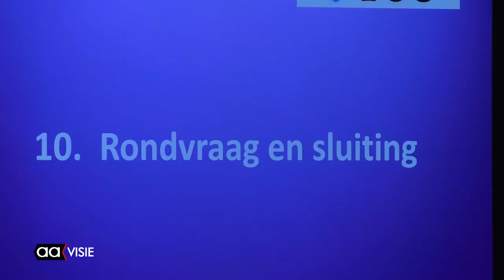Almelospeld voor van Woudenbergh